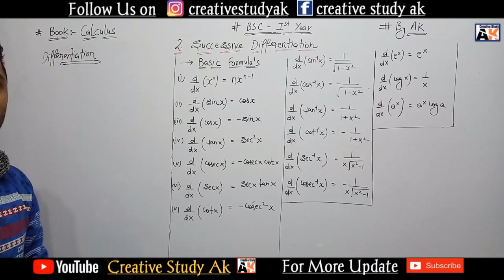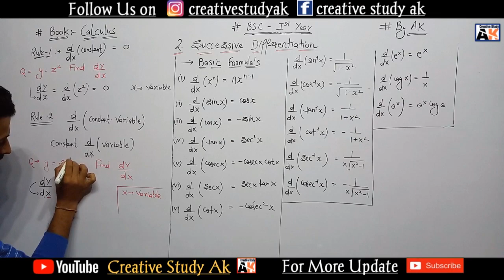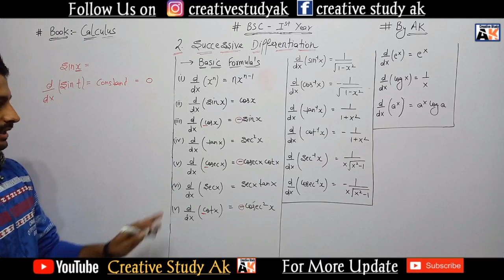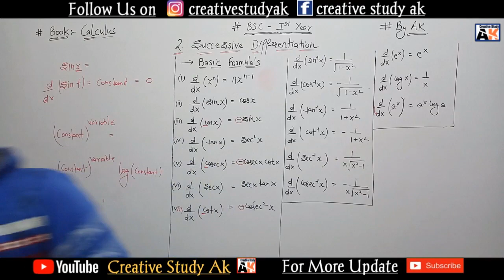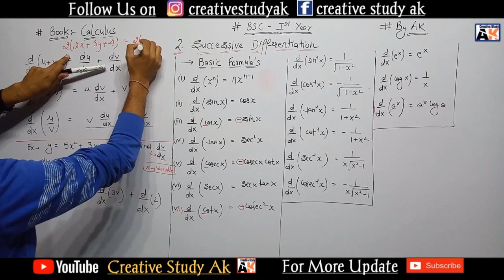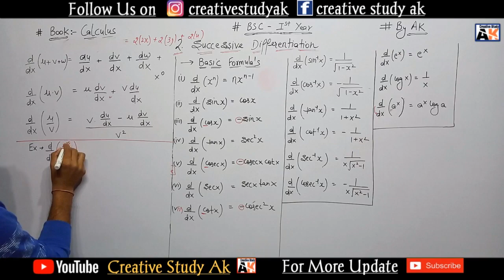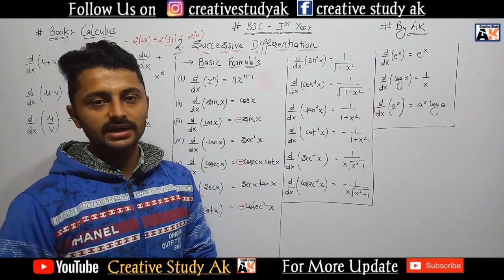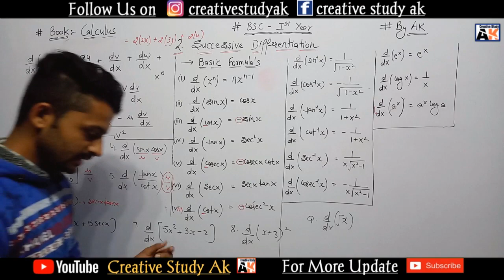Successive Differentiation | Full Basics | Differential Calculus | B.A./B.Sc 1st year | By Ak